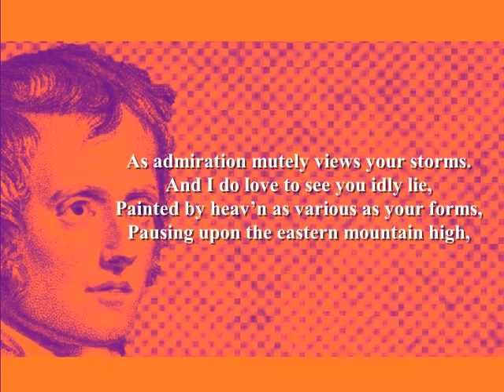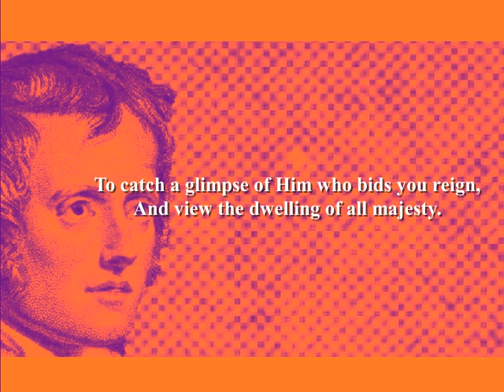John Clare - To the Clouds (Poetry Reading)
John Clare Poetry Reading by Shanid.
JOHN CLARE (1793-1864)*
Born John Clare in Helpston, Northampton, England. Father was a farm labourer; it is likely that both of his parents were virtually illiterate. Clare did receive some formal education until he was about 12. He worked as a labourer when he left school. His first publication 'Poems of rural Life and scenery' (1820) achieved commercial success but later collections did not perform as well. Married Martha 'Patty' Turner in 1820. The patronage of rich benefactors kept him out of poverty but his mental health began to deteriorate. He was consigned to an asylum in 1837. Some of his most important poems were written inside the asylums in which he lived until his death. Died in 1864 in Northampton, England.
Further reading:
'John Clare: Major Works' (Oxford)
'John Clare: Selected Poems' (Penguin Classics)